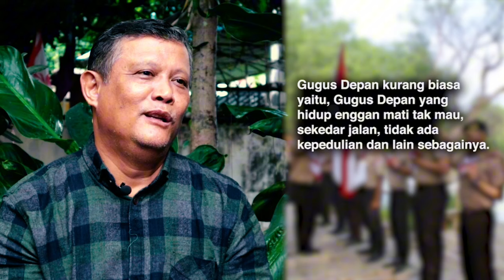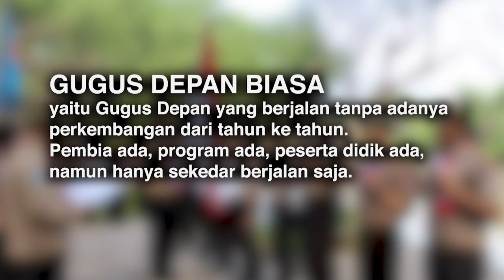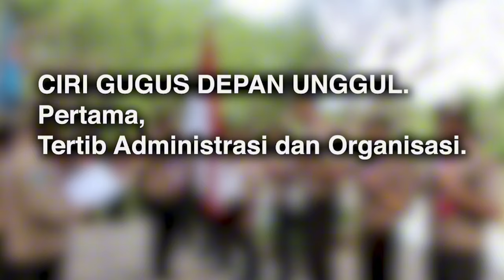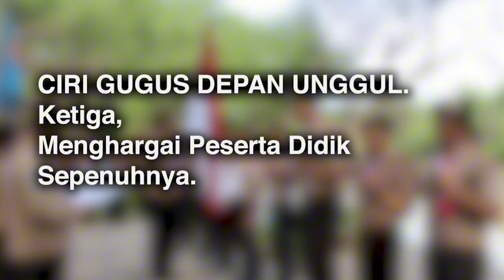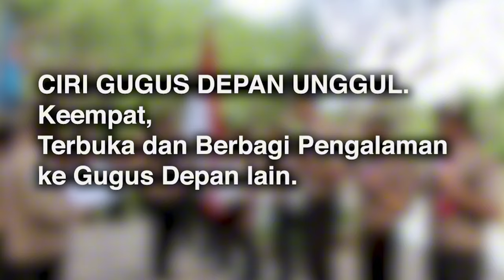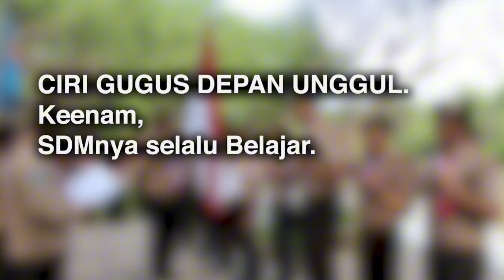Pramuka di Sekolah Memiliki Gugus Depan Unggul?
Gudep unggul di sekolah. Pramuka di sekolah memiliki gudep unggul? Kepramukaan di sekolah. Sekolah punya gudep unggul. Gerakan Pramuka di sekolah.